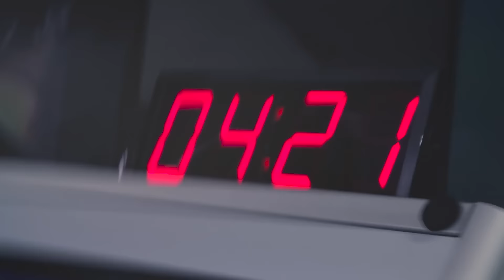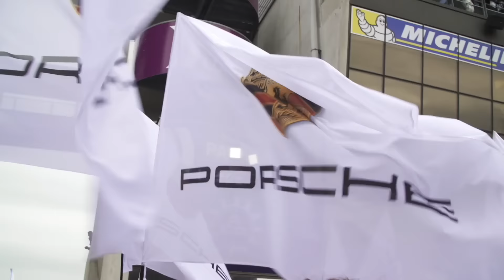TeamVoster: Porsche Winning Le Mans 24 Hour - 2015 (HD)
TeamVoster: Porsche Winning Le Mans HD

A video from the 17th victory of Porsche at the famous 24-hours race of Le Mans, round 3 and highlight of the World Endurance Championship WEC. The innovative Porsche 919 Hybrid won with a double victory at only its second attempt on the Circuit des 24 heures

Full Credit: Porsche AG

(Coming Soon)